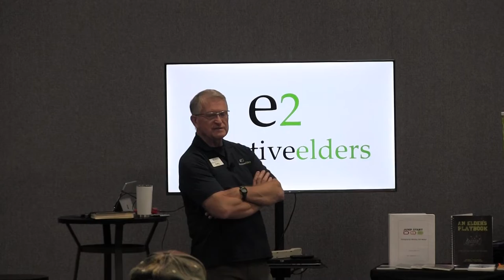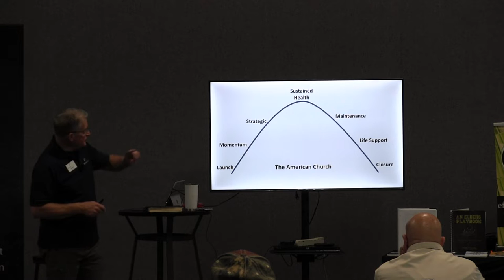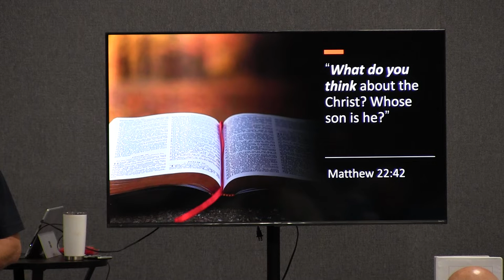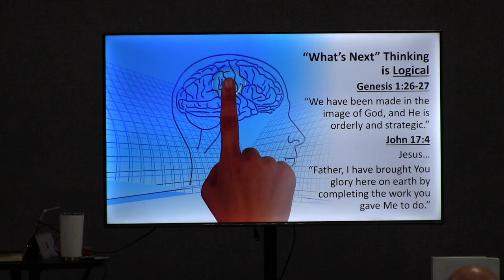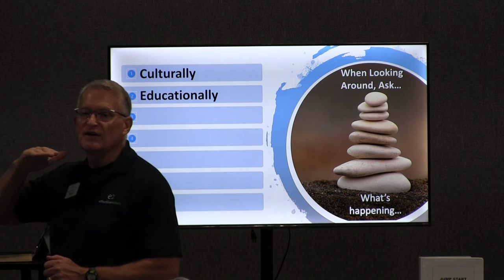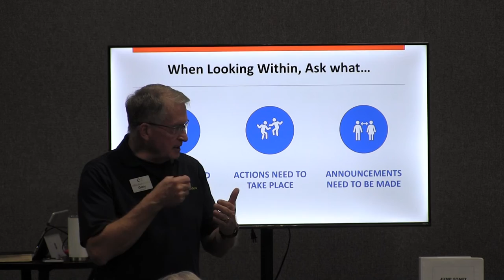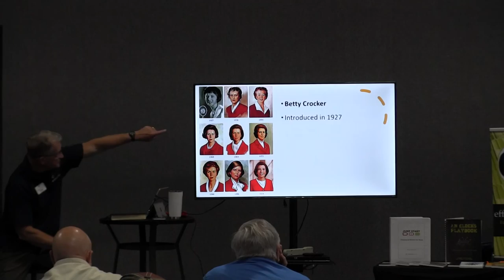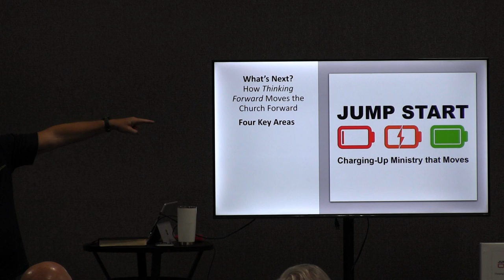E2 1 1